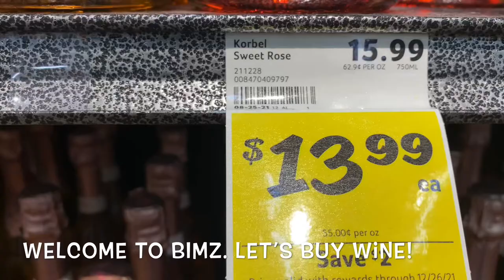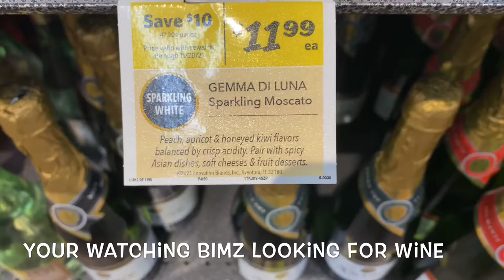Wine for the special day.